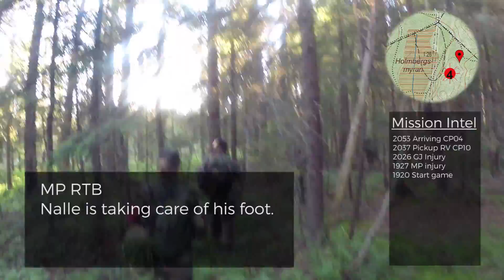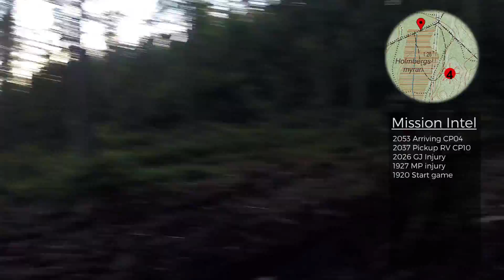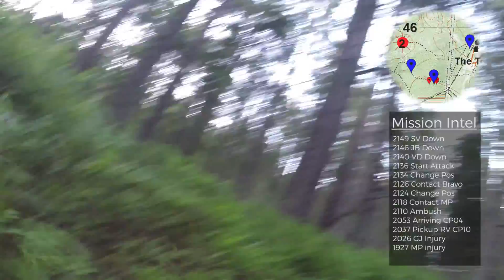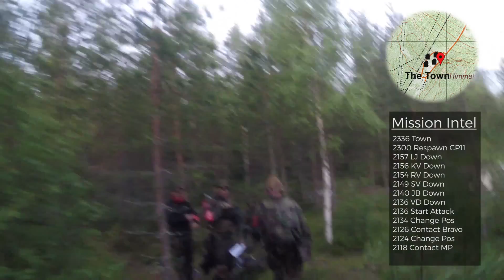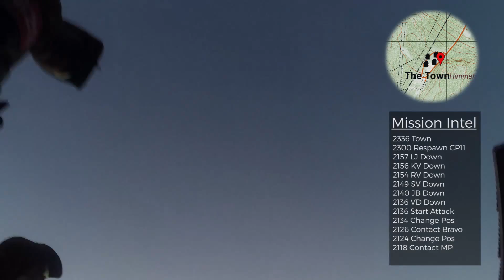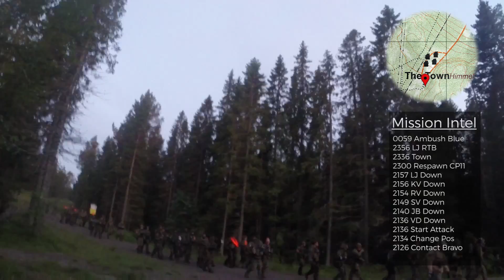25th Mountaineers - Berget 14: Shadows (Part 2/7)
Second part of our team video,